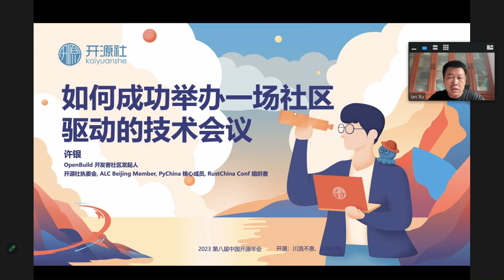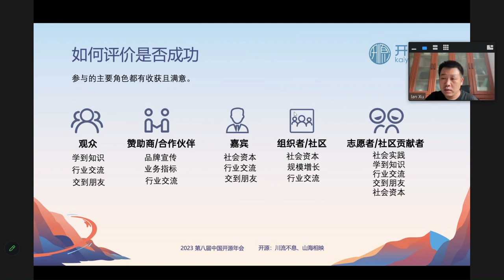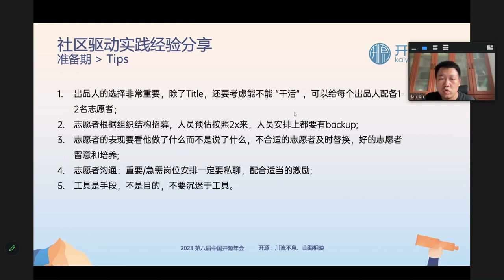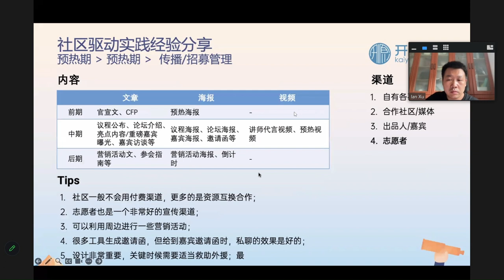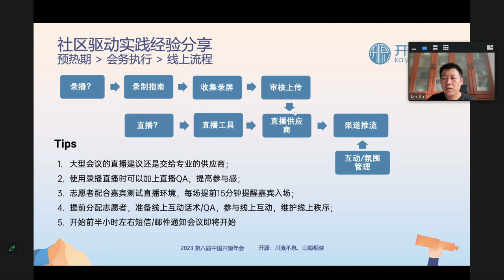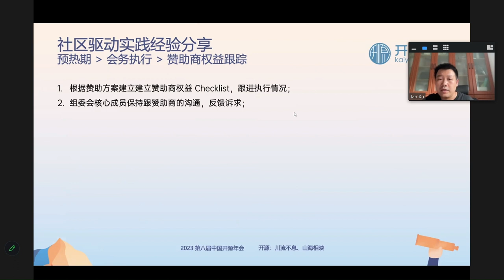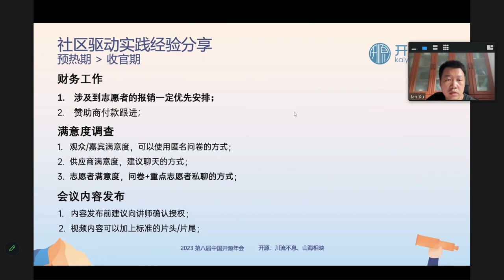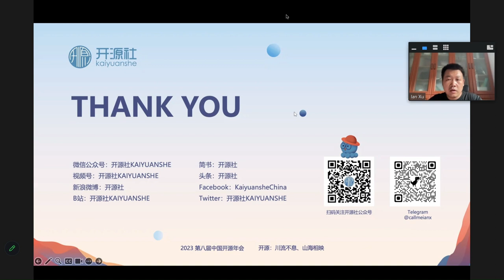如何成功舉辦一場社區驅動的技術大會 COSCon中國開源年會經驗交流